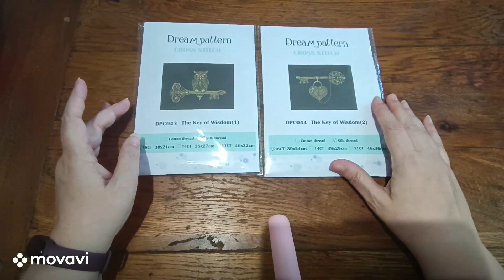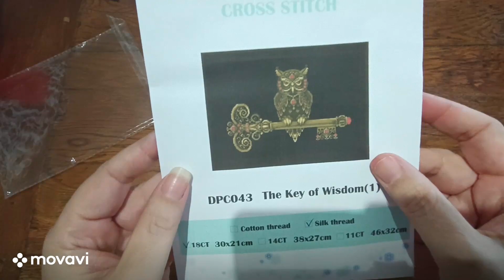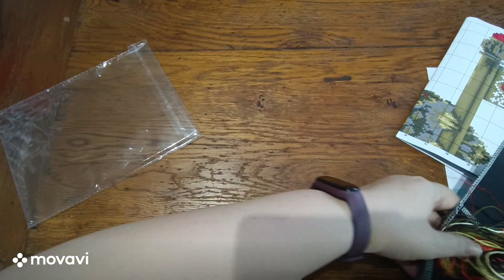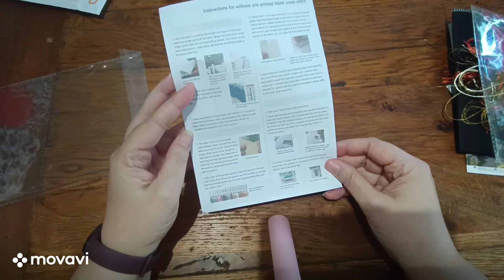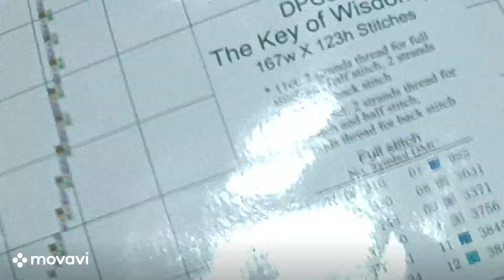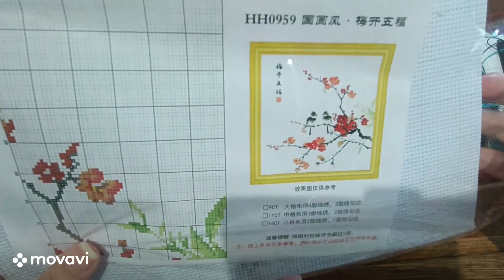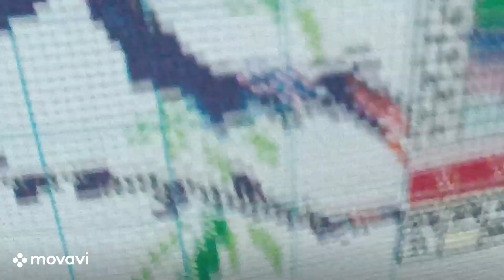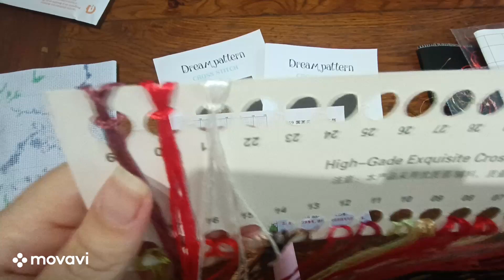🎀𝟪è𝓂𝑒 𝒰𝓃𝒷😍𝓍𝒾𝓃𝑔 𝒜𝓁𝒾𝐸𝓍𝓅𝓇𝑒𝓈𝓈 𝒹𝓊 𝟤𝟧 𝓂𝒶𝒾 𝟤💞𝟤𝟦 🎀 🪡 🥰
Bonjour mes passionnés(ées)

Aujourd'hui, je vous propose le unboxing de 3 kits de point de croix avec fils soyeux.

Je suis très contente de pouvoir les partager avec vous, car elles sont vraiment magnifiques ! Je suis sûre que vous comprendrez pourquoi j'ai craqué :D

Dans cette vidéo, je vais vous montrer le contenu de chaque kit et je pense que vous allez adorer !

La clé de la sagesse #1
Kit Dream Pattern Cross Stitch
Toile Aïda noire 30x21 cm, 18ct, point compté, 11 couleurs
Prix au moment de la commande : 7,04€

La clé de la sagesse #2
Toile Aïda noire 30x24 cm, 18ct, point compté, 12 couleurs

Fleurs de prunier
Toile Aïda estampée 50x50 cm, 11ct, 21 couleurs
Prix au moment de la commande : 16,06€

Bonnes petites croix 🪡